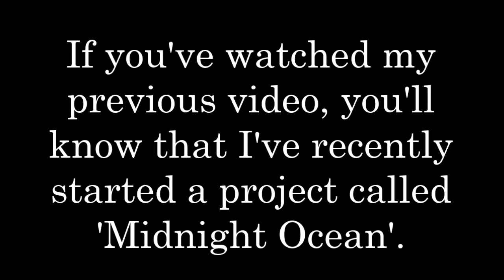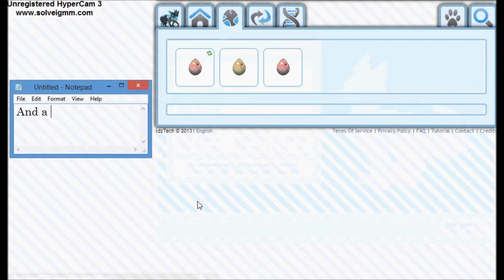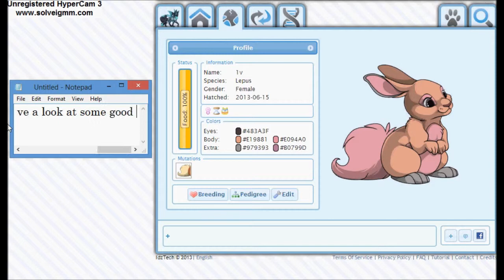Midnight Ocean Update - And A Surprise!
More Midnight Ocean Lupus' are added to my small project, and then I show more of the best Lupus' I've found browsing on OviPets.
Avril Lavigne - Alice
Thank you to the the pet's owners.